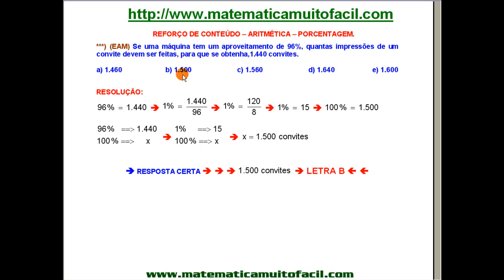Escola de Aprendizes Marinheiros - Porcentagem - Taxa de Aproveitamento Questão 81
Escola de Aprendizes Marinheiros - Porcentagem - Taxa de Aproveitamento Questão 81 - Videoaula Explicada pelo professor Luiz Fernando Reis do Vídeo educacional e livre para qualquer idade.